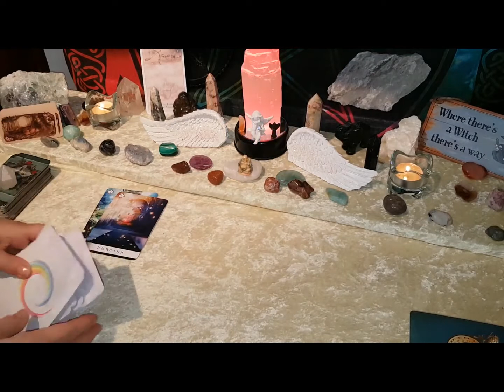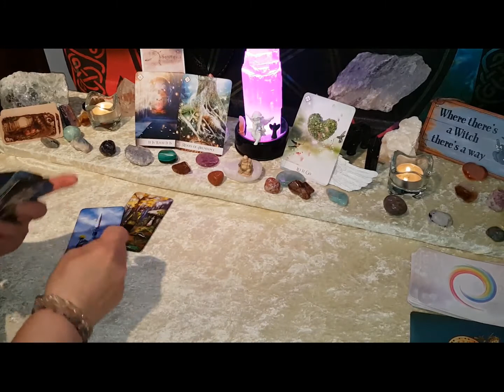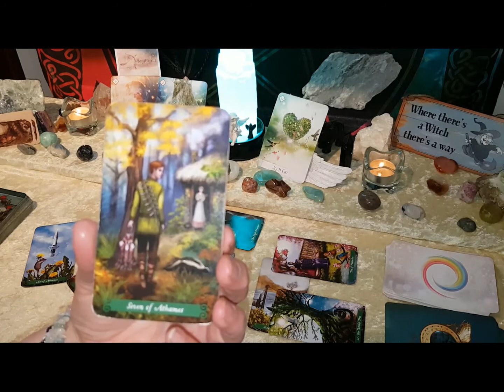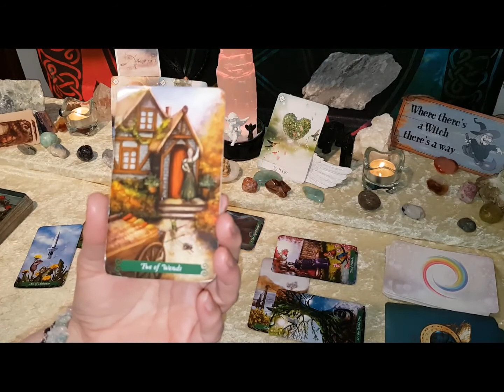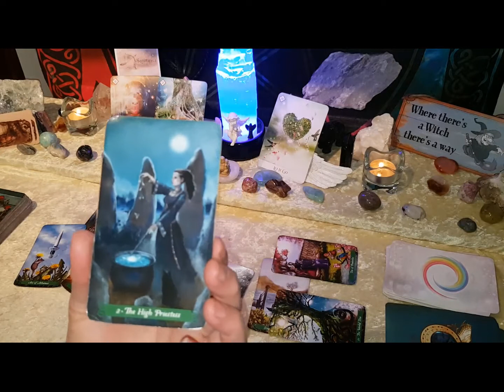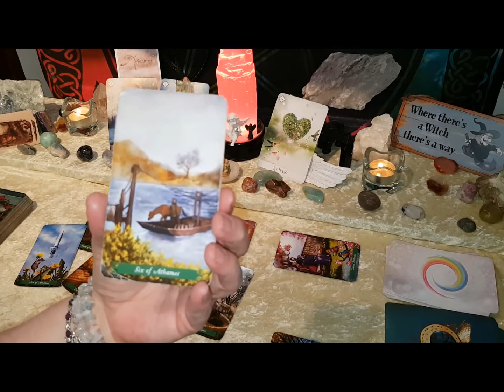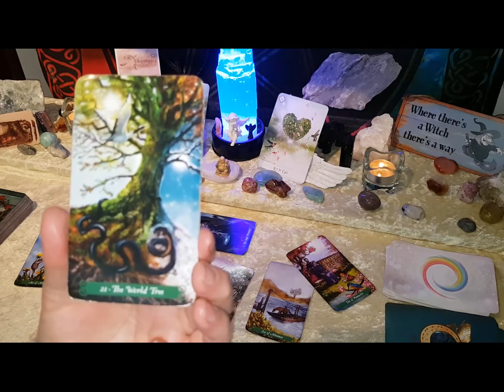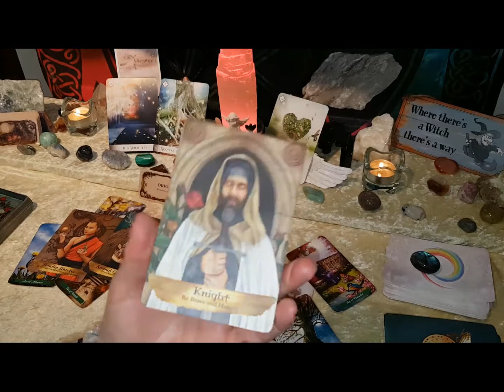Sagittarius Tarot Reading- Let your heart Skip! Stepped into priestess energy, intuition is key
Angels and Ancestors welcome you to the Channel... So grateful for your energy and participation

All signs will be published in time for the week commencement date
My channel will be promoting

I am an accredited Life coach, law of Attraction coach, Spiritual life coach, Spiritual Medium, and Intuitive Tarot Reader with 40 years experience reading Tarot

Main WTF Deck - Green Witch Tarot, Supporting Oracle Angels and Ancestors and Fairy oracle  and whispering woods oracle
LOA reading - Tarot Deck Dreams of Gaia, supporting Oracle Deck 7 Energies